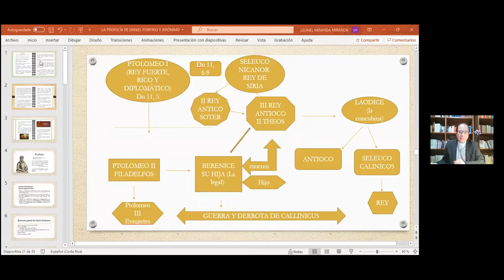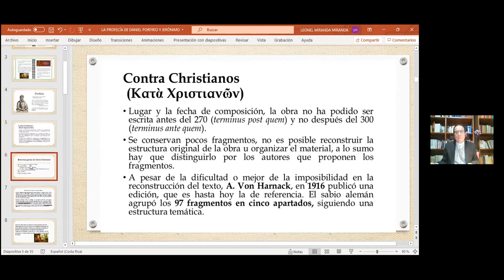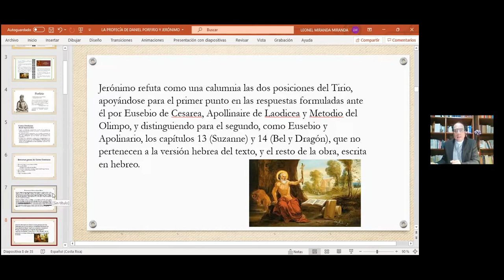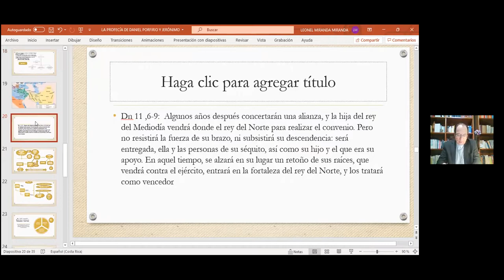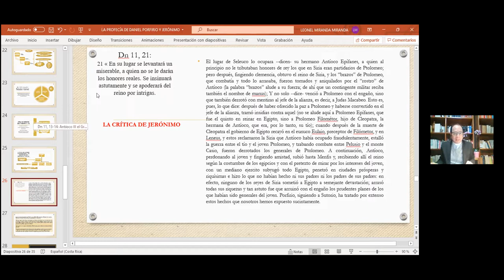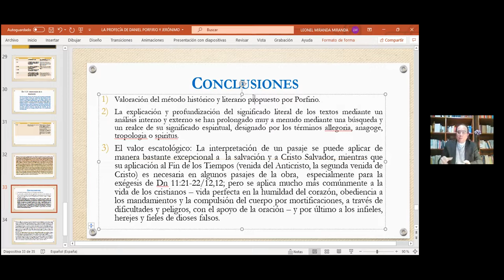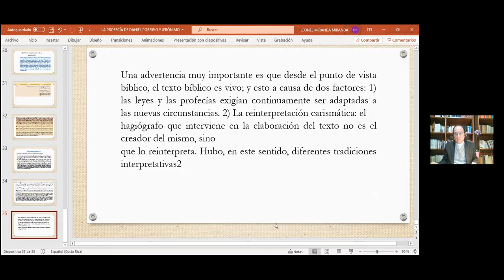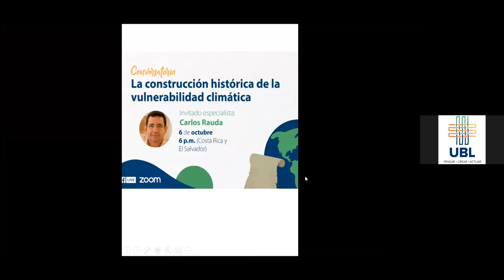💻 "La disputa de San Jerónimo y Porfirio por la profecía de Daniel" con el Dr. Leonel Miranda.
Seminario Virtual 💻 "La disputa de San Jerónimo y Porfirio por la profecía de Daniel" con el Dr. Leonel Miranda.

Porfirio de Tiro, filósofo neoplatónico y discípulo de Plotino, fue uno de los más importantes críticos del cristianismo en el s. IV. En su obra "Adversus Christianos" polemiza sobre el tema de la divinidad de Cristo y algunas enseñanzas escriturísticas.
Jerónimo de Estridón, conocedor de su obra, debate de forma académica con Porfirio sobre la concepción del profetismo y la profecía sobre el libro de Daniel.

El Seminario se centrará en este debate para mostrar el encuentro del cristianismo con el mundo 'pagano' y su proceso de asimilación a través de la mirada del traductor de la Vulgata.

Expositor: Pbro. Leonel Miranda Miranda, Licenciado en Teología y Ciencias Patrísticas por el Institutum Augustinianum, Roma; Doctor en Teología con especialización en Patrística e Historia de la Teología por la Pontificia Universidad Gregoriana, Roma.

🔹Fecha: 29 de setiembre, 2021.
🔹Hora: 5 p.m. (Costa Rica).